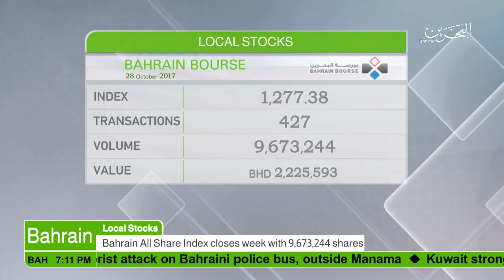البحرين : Bahrain English News Bulletins 28-10-2017